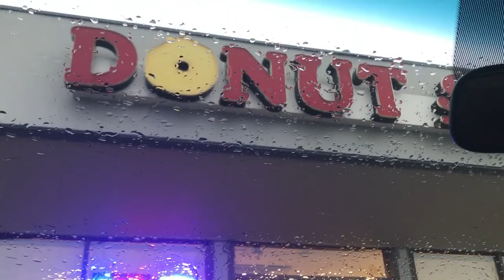NOS VAMOS DE AVENTURA | VACACIONES EN FAMILIA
Feliz lunes aqui les comparto lo que hicimos en nuestra aventura en los Angeles Ca. si les gusta el vlog no se olviden en formar parte de la familia spanglish...

MUCHAS BENDICIONES 🙏🏼